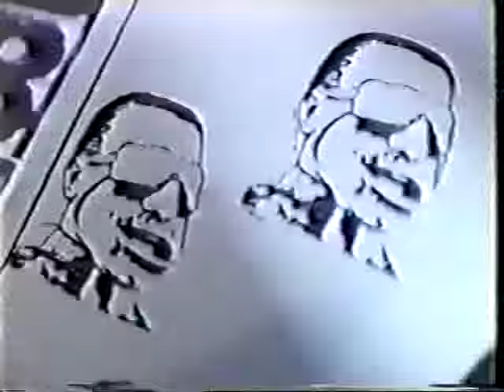BOMB @ Emo's Houston - Dec 18, 1992